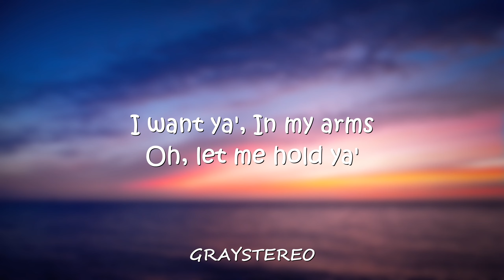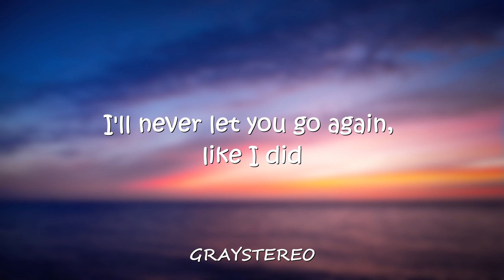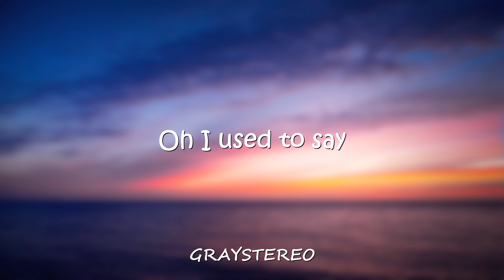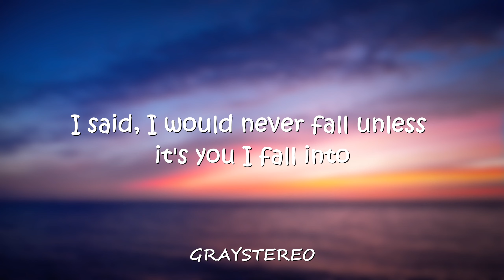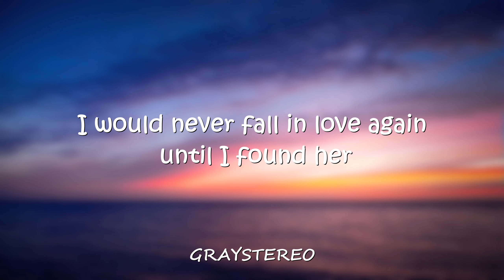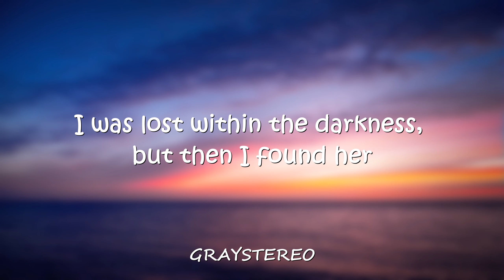Until I Found You - Stephen Sanchez (Sam Benwick Cover) Lyrics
WELCOME TO GRAY STEREO.